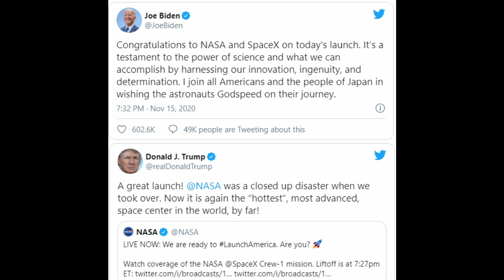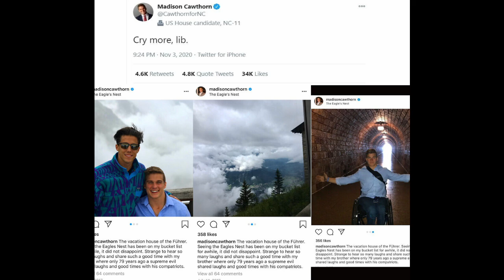Chapo Trap House: 472 - Guess I’ll Just Kill Myself feat. David Roth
Thinking about actually making content